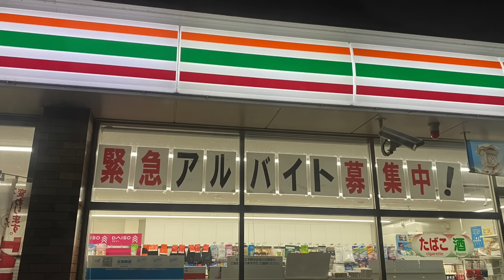人生が終了したコンビニバイトと回転寿司バカッター。。。